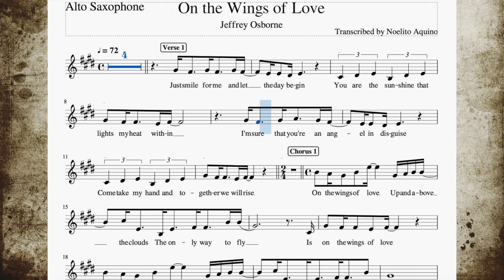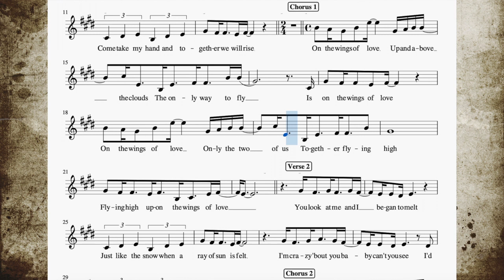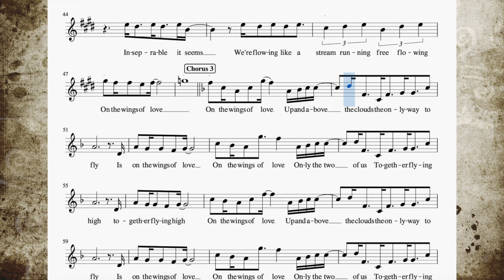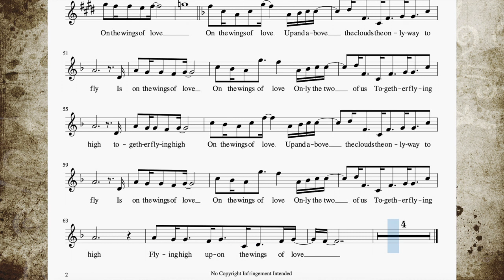On the Wings of Love - Alto Sax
Popularized by Jeffrey Osborne